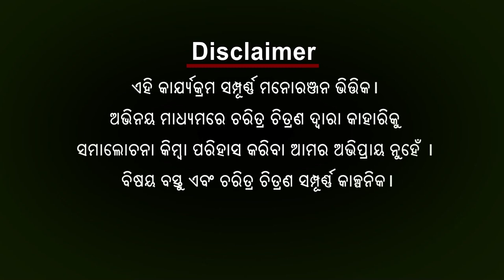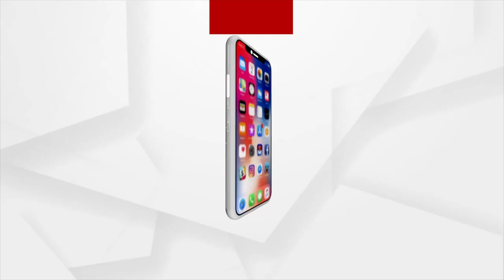Babula Bujhile Hela: ଗେଣ୍ଡା ଦଳୀୟ ଗୁଣ୍ଡା